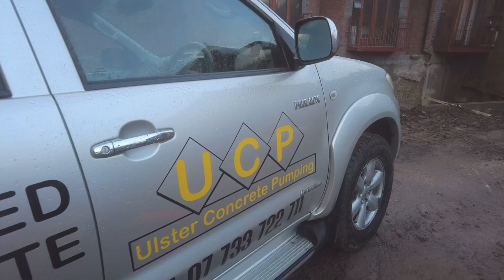Concrete pumping & Finishing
Here we are working at a site for one of our clients.

Ulster concrete pumping helping us out pumping 36 cubic meters of concrete supplied by Northstone Materials. It is forming a sub floor and mass concrete base for a on going project with more videos to follow.